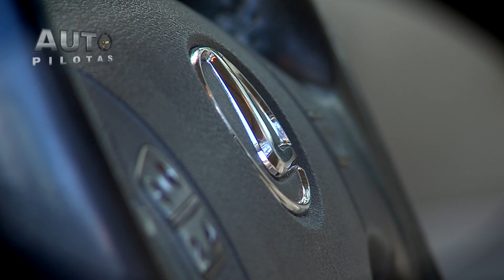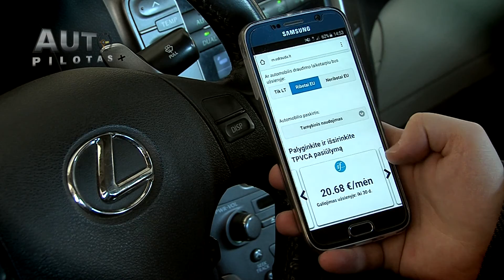Autopilotas 20160403 Lexus IS